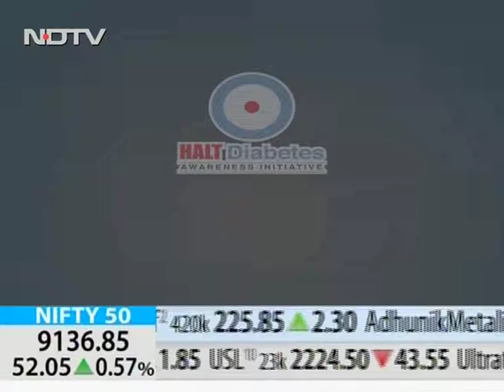Dr Dipak Dantara 2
Consultant Diabetologist, Zydus Hospital, Ahmedabad